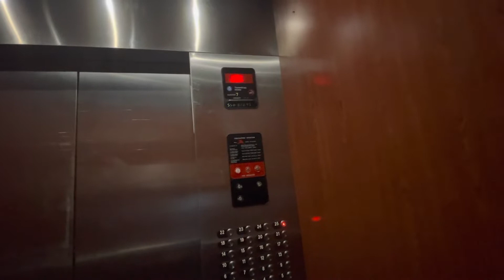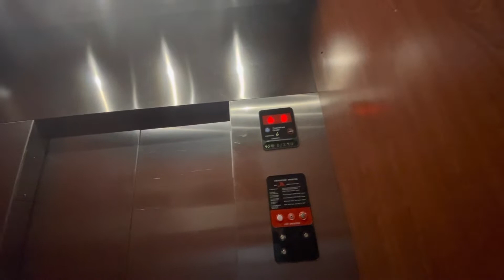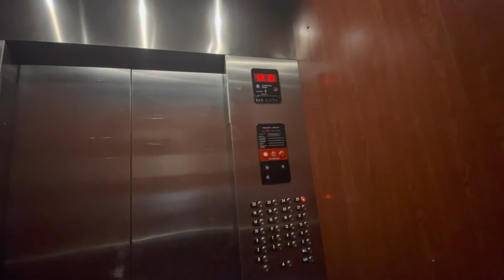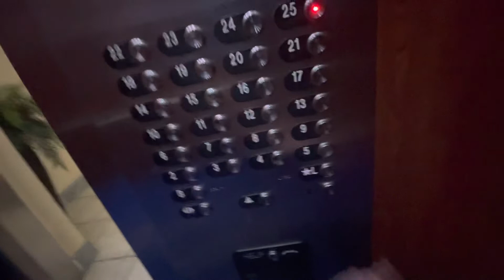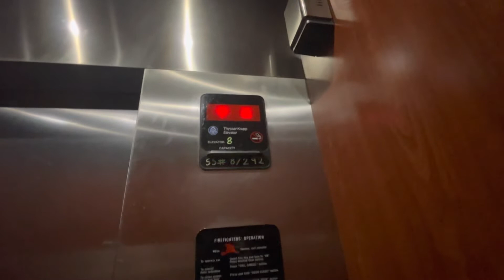AWESOME 800FPM 26 Floor TKE Traction Elevators (Fire Alarms)